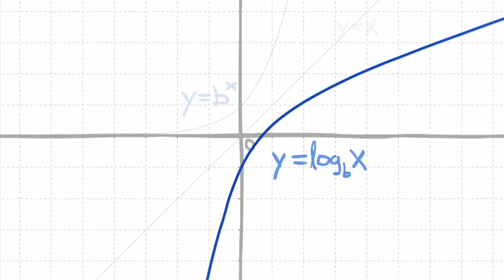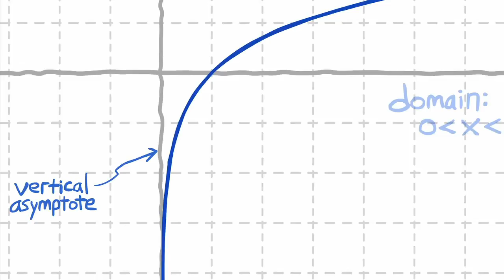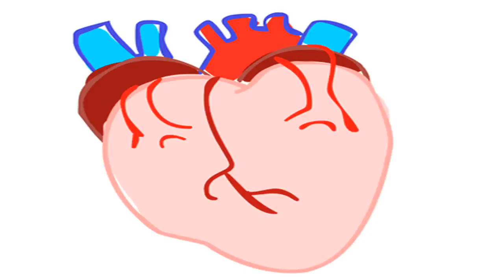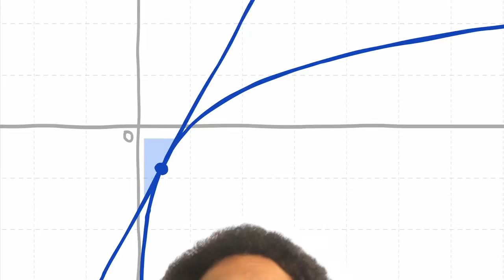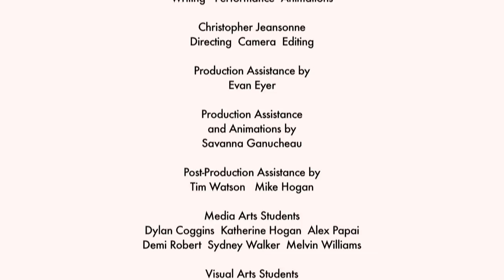Lady Logarithm -- A Mathematical Love Poem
Go 'head, say it with me: "Sexy math love poetry."
Big thanks to all colleagues and students who helped bring a ridiculous vision to reality.